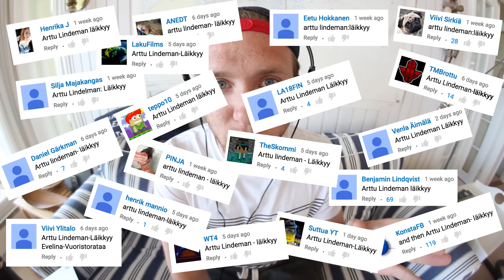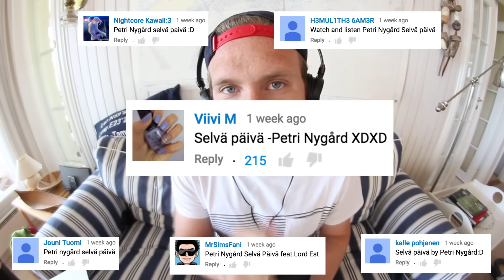REACTING TO FINNISH MUSIC VIDEOS | Part 4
Part 4 of my Reacting To Finnish Music Videos series. This time with Arttu Lindeman, Petri Nygård and more!
(English and Finnish subtitles available)